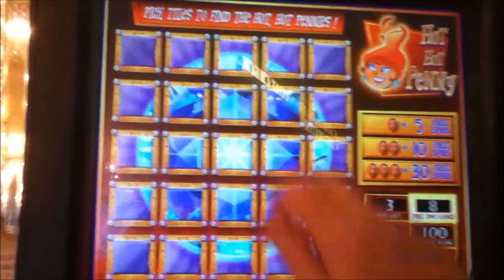HOT HOT PENNY STAR OF INDIA Penny Video Slot Machine with BONUS Las Vegas Strip Casino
Star of India 19 Free Spin Bonus